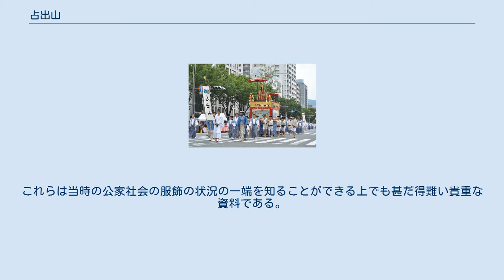占出山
占出山（2017年7月17日撮影） 占出山（うらでやま）は、毎年7月17日に京都市内で行われる祇園祭の前祭にて巡行する舁山の一つ。
占出さんの愛称で親しまれている。
神体は神功皇后で、右手に釣り竿を、左手に釣り上げた鮎を持つことから、「鮎釣り山」とも呼ばれる。
明治までは「あいわい山」とも呼ばれており、町衆に人気のあった山であったことがうかがわれる。
 国の重要有形民俗文化財に指定されている。
 また、占出山での行事を含め「京都祇園祭の山鉾行事」は、ユネスコの世界無形文化遺産に登録されている。
また、国の重要無形民俗文化財にも指定されている。
 なお、現在の占出山に関わる保存継承活動は、公益財団法人占出山保存会が行なっている。
 占出山の造形は、神功皇后が三韓征伐へ赴く際、肥前国松浦の玉嶋川（現 松浦川）で魚釣りをして戦占いをすると、たちまち鮎が釣れたという説話に基づく。
 最古の記録である「祇園社記」第一五、応仁の乱の前分には記載がなく、明応9年の鬮取り次第に記す「十二番 神功皇后山 アユツリヤマ ニシキノ小路烏丸ト室町ノ間」とあり、室町時代にはアユツリ山と呼ばれていたようである。
その後、様々な名称がつけられていき、現在の占出山の名に改められたのは江戸時代初期といわれている。
 神功皇后は出兵してから日本へ戻るまでの3年間、胎内に皇子（後の応神天皇）を宿し、帰国後無事に出産したと伝わることから安産の神として古くより多くの人の崇敬を集めた。
占出山は女院や公家の女房からの信仰が篤く、安産の礼に奉納された衣装が数多く残されており、「山一番の衣装持ち」と言われている。
これらは当時の公家社会の服飾の状況の一端を知ることができる上でも甚だ得難い貴重な資料である。
 また、山鉾巡行の鬮順が早いとその年はお産が軽くなるとされる。
 場所は京都市中京区錦小路通室町東入ル占出山町。
会所は、木下順庵の邸宅跡を記す「此附近木下順庵邸跡」と刻まれた石標の奥にある。
 占出山会所飾り(2017年7月15日撮影) 安産のお守りはこれより出ます 御信心のおん方さまは 受けてお帰りなされましょう 蝋燭一丁献じられましょう とわらべ歌を歌っている。